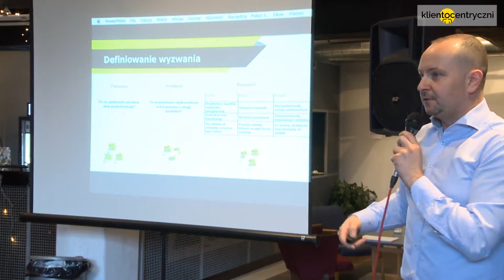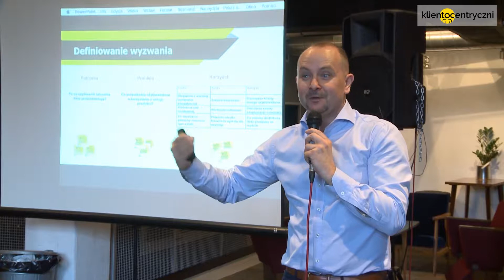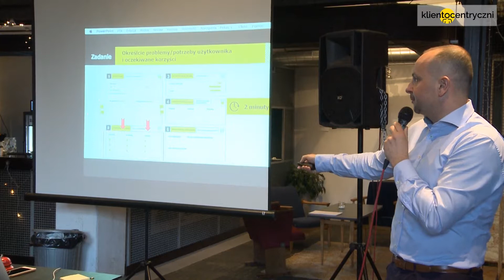Definiowanie wyzwania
Niewiele jest okazji, aby zyskać unikalną i praktyczną wiedzę zupełnie za darmo. Tym bardziej jeśli masz szansę uczyć się od praktyków i od razu samodzielnie wykorzystywać zdobytą wiedzę.
Przygotuj się na intensywne 3 godziny współpracy, wymiany wiedzy i inspiracji przy jednoczesnym zdobywaniu wiedzy o tym co to jest design thinking i jak wykorzystać jego narzędzia, aby skuteczniej pracować, projektować i żyć!